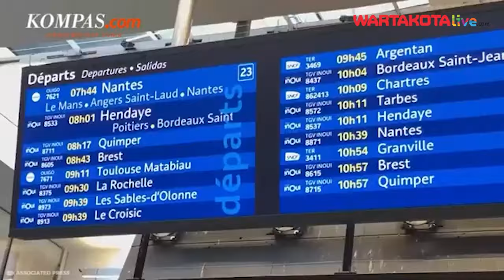Menjelang Pembukaan Olimpiade Paris 2024, Jalur Kereta Api Disabotase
WARTAKOTALIVECOM, Paris -- Olimpiade Paris 2024 secara resmi dibuka pada Jumat (26/7/2024). Jelang berlangsungnya upacara pembukaan sempat terjadi sabotase pada jalur kereta yang terjadi pada Jumat (26/7/2024).

Jalur kereta berkecepatan tinggi di Prancis menjadi sasaran beberapa tindak kejahatan. Beredar kabar adanya sabotase terkoordinir untuk mengganggu perjalanan menjelang upacara pembukaan Olimpiade Paris.

Sumber: AFP via Kompas.com
Penulis: Joanita Ary
Editor Video: Heri Sudarmanto